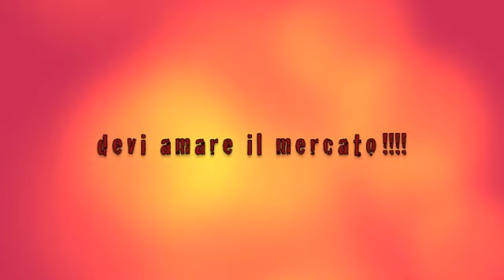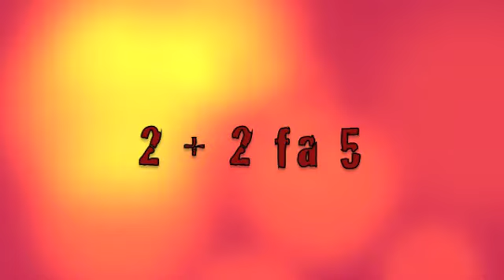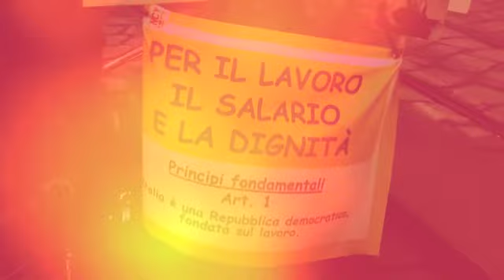Grande Fratello e la stanza 101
Grande fratello Monti e la stanza 101
E' un delirio di lucidità.
Visione sconsigliata! Nel caso volume alto e buio intorno.